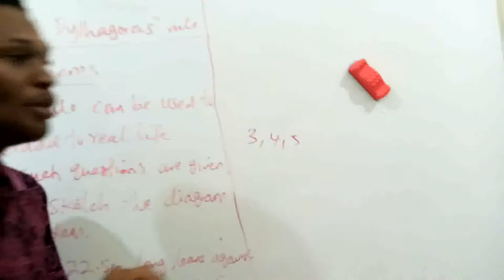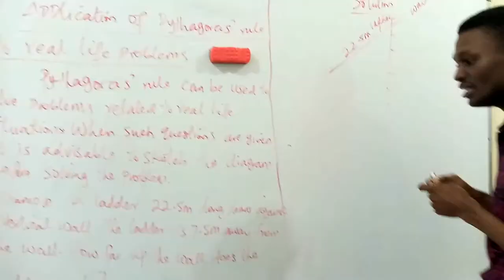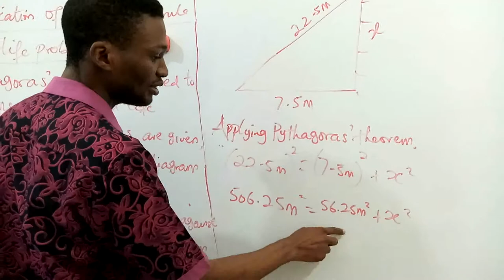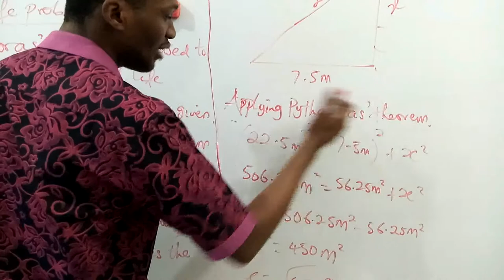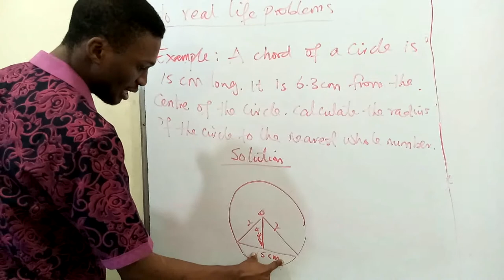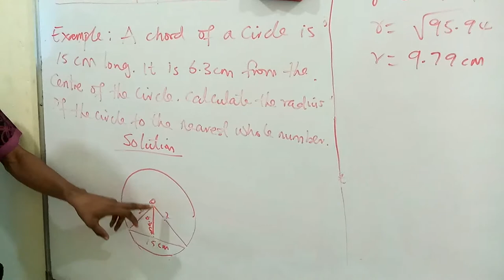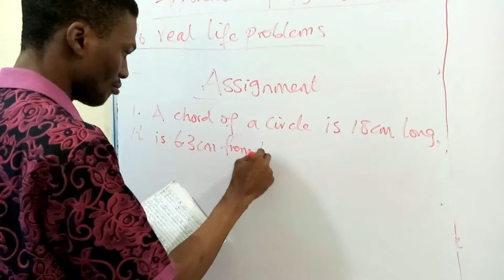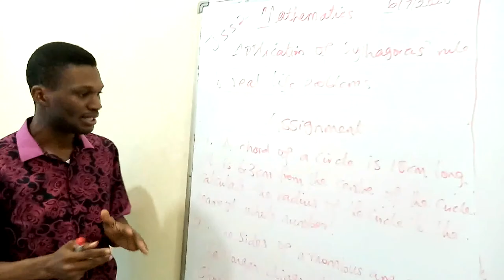Maths Jss2 wk 11